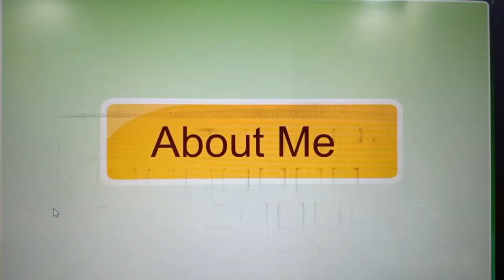Class 1st EVS Ch-1 (About Me) - BTS Online Classes